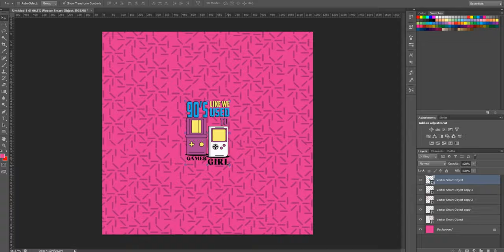Process of Print on demand Blanket printing